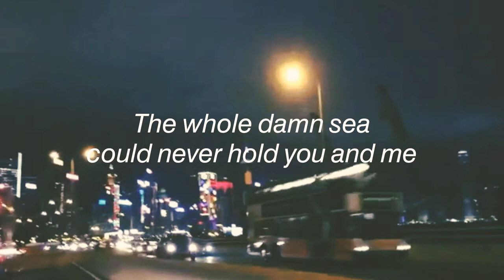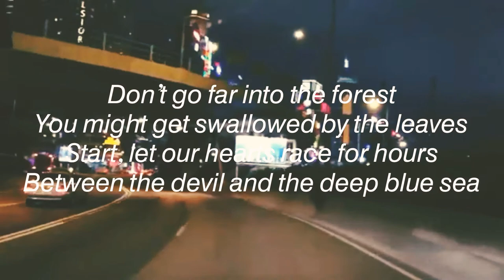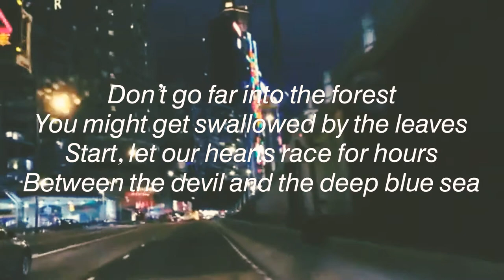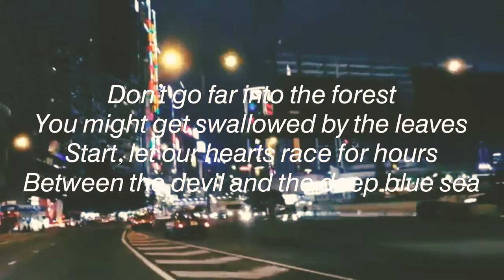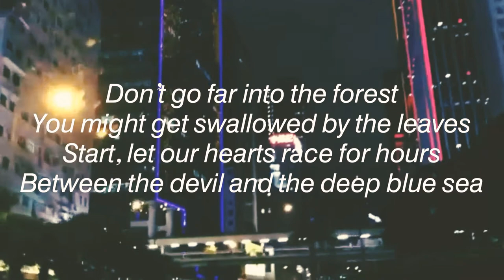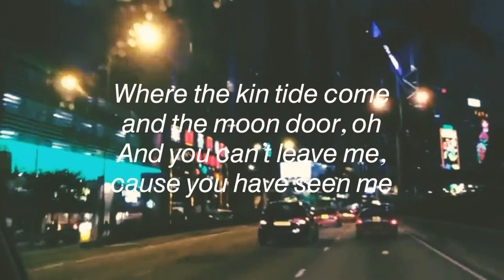New Navy \ \ Oceans (Lyrics) Sleeping Dogs Soundtrack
New Navy // Oceans (Lyrics)

backdrop is not mine.
Filmed in Aberdeen, Hong Kong